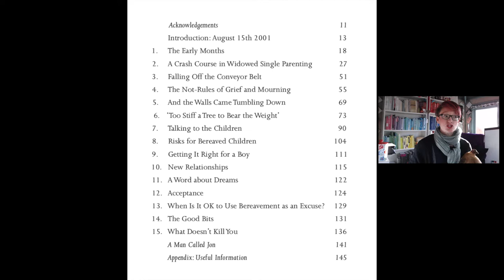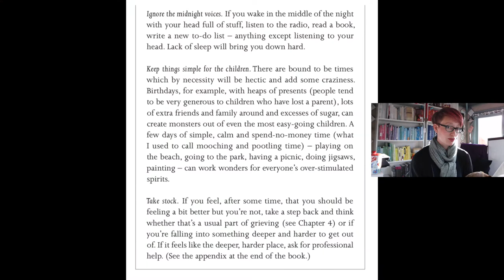Book Review - Life after my husband's suicide - Sue Henderson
Today's video is a book review. The book is called 'Things Jon Didn't Know About' by Sue Henderson.  It tells the story of the 15 years she has managed as a single mum since her husband killed himself.  She talks about the ups and downs and draws on her 25 years as a social worker and research into bereavement to create a book that is part memoir, part guide.

The book is heartbreaking, honest, helpful and hope-filled... It's aimed primarily at parents bereaved by suicide but the potential audience is far wider - anyone who loves or works with someone who has been bereaved by suicide will learn a lot by reading this book - it's also a good book to be aware of if you might need to recommend something within a professional context.

and other book retailers.